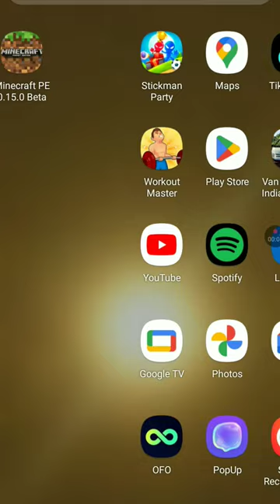July 13, 2023